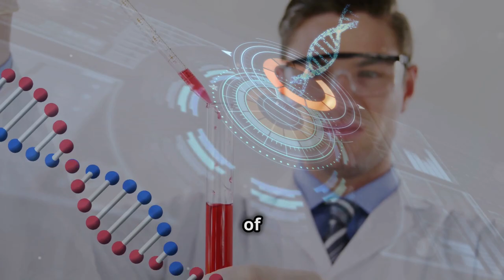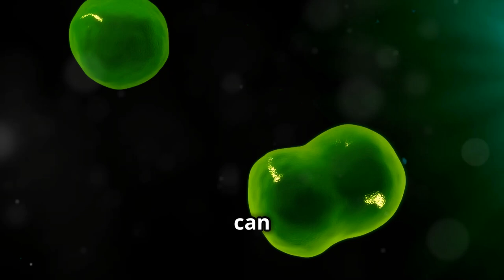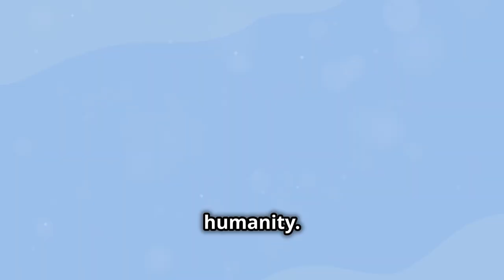Do you Know that aging is a Disease: Lifespan by David Sinclair | Book Summary"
What if aging wasn’t inevitable? What if we could not only slow it down but even reverse it? Sounds incredible, right? In this detailed summary of Lifespan: Why We Age – and Why We Don’t Have To by David Sinclair, we uncover the groundbreaking science that challenges our understanding of aging and opens the door to a future where humans can live longer, healthier lives. This book takes us on a journey through the latest discoveries in genetic research and offers practical advice on how we can start applying this knowledge today.

Welcome to @thebookfoxsummaries, where we simplify books for your busy life, one summary at a time! In today’s video, we explore Sinclair’s cutting-edge research on longevity, focusing on how sirtuins, NAD+ molecules, and epigenetic changes impact our aging process. We’ll cover everything you need to know about how these scientific breakthroughs can slow, stop, and even reverse the signs of aging.

In this video, you’ll learn:

Why aging should be treated as a disease and how it can be reversed.
The role of sirtuins and NAD+ in promoting health and longevity.
How lifestyle changes like exercise, intermittent fasting, and supplements can activate these pathways.
Real-life applications of Sinclair’s research that can help extend your health span and improve quality of life.
This summary is designed to give you all the key insights from Lifespan so you can decide if this groundbreaking book is right for you. If you’re intrigued by the possibility of reversing aging, this book offers both practical advice and a look into the future of genetic research and biotechnology.

By the end of this video, you’ll have the knowledge to decide if Sinclair’s vision of a longer, healthier life is worth exploring further. We’ll also cover actionable steps you can take right now to enhance your health span and take control of your biological destiny.

Bonus Tip: If you enjoyed this summary and want to dive deeper into related topics, check out our summary of Sapiens by Yuval Noah Harari!

Let’s keep the conversation going in the comments—do you think reversing aging is possible?

OUTLINE:
00:00:00 Introduction
00:00:07 Channel Presentation
00:00:12 Book and Author Introduction
00:00:53 Plot Overview
00:01:51 Main Characters
00:02:03 Themes and Messages
00:02:23 Best Phrases from the Book
00:02:43 Positive Reflections
00:03:00 Conclusion
00:03:40 Bonus Tip
00:03:51 Sign-Off and Call to Action